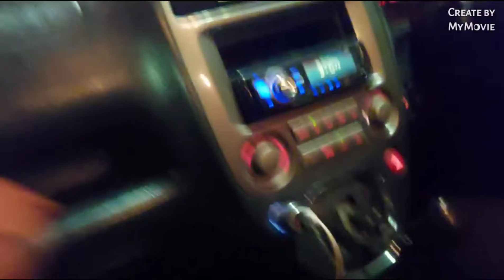Going to Manas Airport/Pakistan say Aye Gifts😃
video is uploaded just for fun
so please need your love and support ❤